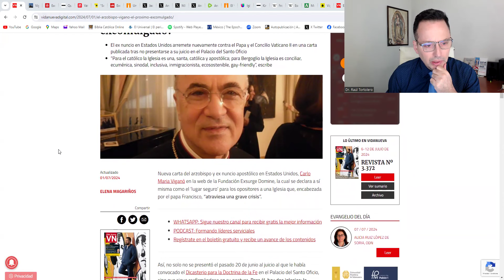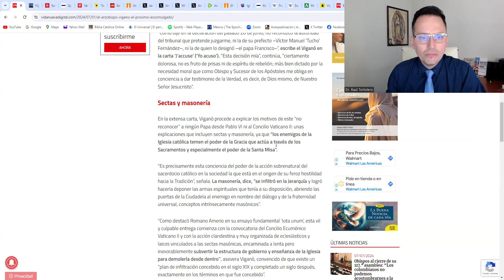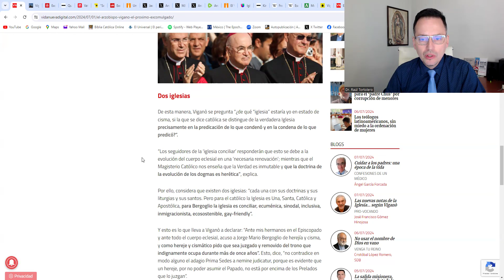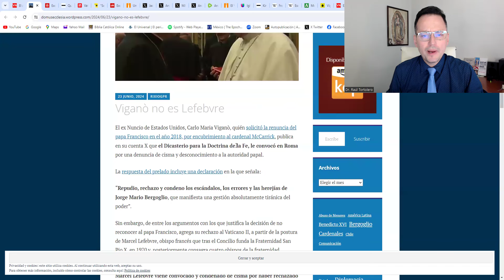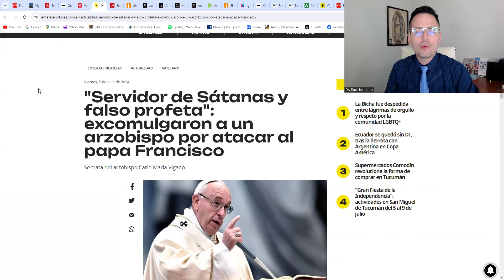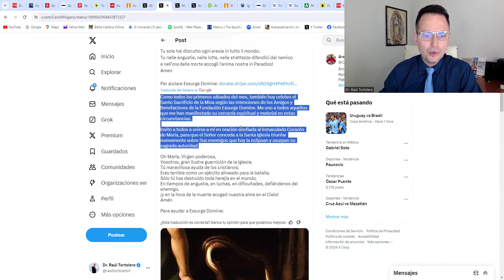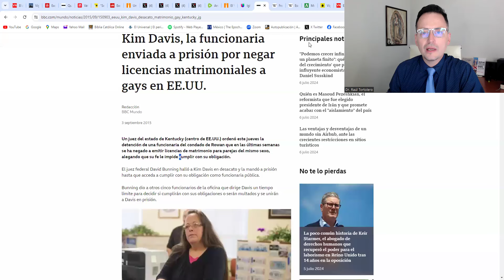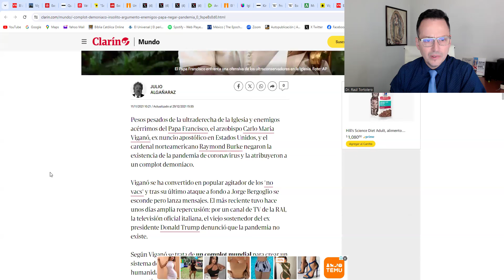🔺EXCOMULGADO: Arzobispo VIGANO, el MÁS DURO CRÍTICO del PAPA FRANCISCO- Análisis Dr. Raúl Tortolero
👉Viganò no reconoce a ningún Papa posterior a Pablo VI, aunque no pensó esto cuando fue recibiendo sus nombramientos, incluyendo el de Nuncio en Estados Unidos.
Considera al Papa Francisco como “servidor de Satanás”.
¿Fue una excomunión o una auto excomunión? ¿Qué consecuencias tiene y qué impacto? ¿Estás con el Papa o estás con Vigano?
Bienvenidos al debate.